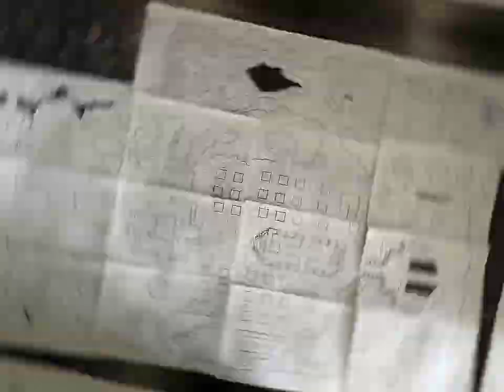‘Lost Kingdom’ (Part 15) Hand Drawn Dungeon Map Time Lapse!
A hand drawn, old school ‘Lost Kingdom’ map (part 15) time lapse video! The grand mapping experiment continues!

I drew this on grid paper with sharpies. I don’t use pencil, but that means if I make a mistake I own it lol. I had no idea what to draw when I started drawing, but like all my maps, something eventually comes to me 😂

I decided to join a few maps up, but aside from that I have no idea where this will end up. I hope you’ll join me on this unplanned, ad lib, fly by the seat of my pants ‘Lost Kingdom’ journey 😊